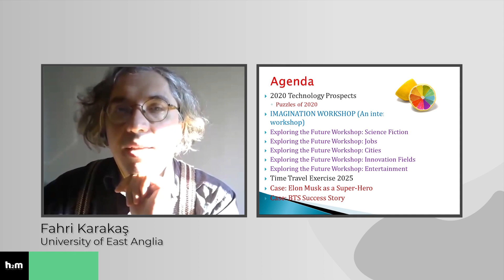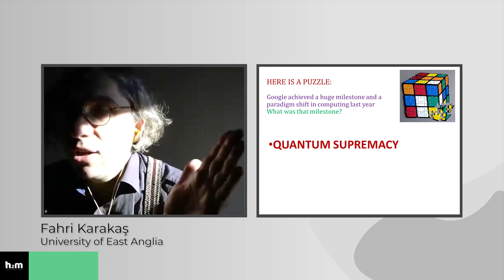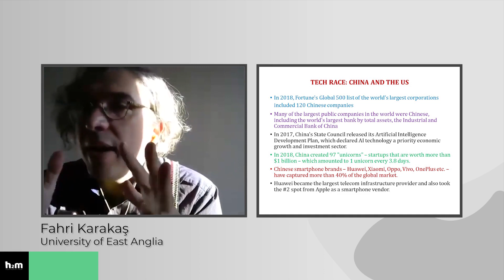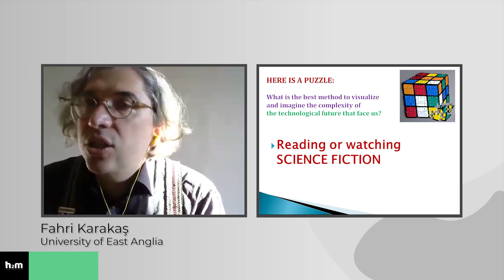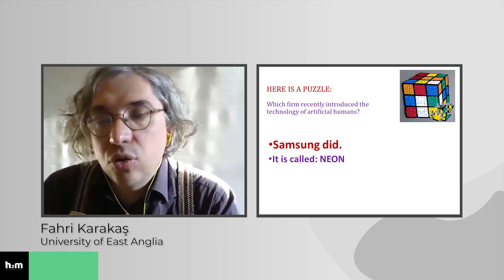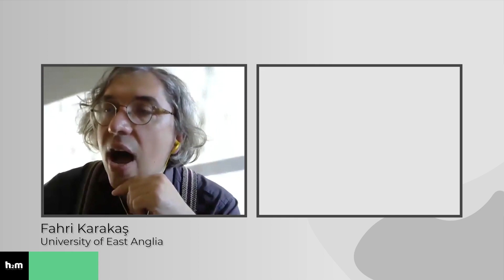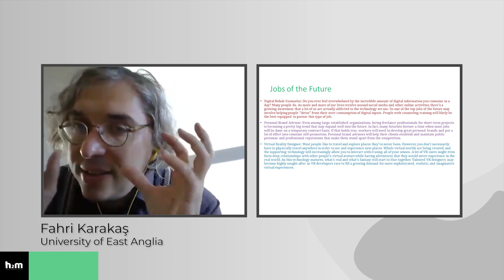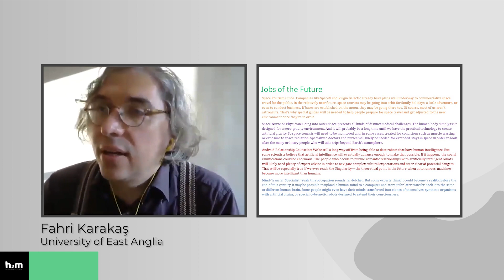Geleceği Nasıl Anlayabiliriz? Hayal Atölyesi 3 - Fahri Karakaş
Fahri Karakaş ile Hayal Atölyesi'nin bu üçüncü videosunda;
Geleceği nasıl anlayabiliriz? sorusunu irdeleyerek, geleceğin mesleklerine, geleceğin şehirlerine, geleceğin yenilik alanlarına ve geleceğin eğlencelerine bakarak geleceği anlamaya çalışıyoruz.

Dünyanın en değerli markalarını konuşuyoruz. (Apple, Microsoft, Google, Amazon, Facebook, Alibaba...)

Geleceği en iyi yansıtan filmleri, gelecekteki teknolojileri, Çin ve Hindistan'ın yükselişini ve de en önemlisi kişinin kendini tanıyarak bu yeni çağa nasıl değer üreteceğini konuştuk.

Doç. Dr. Fahri Karakaş
+Londra’da University of East Anglia’da İşletme ve Liderlik alanında kıdemli bir öğretim görevlisi,
+120 ülkeden öğrencilere uygulamalı Liderlik, İnovasyon ve Yönetim Becerileri dersleri veren eğitimci,
+2010’da Emerald ve Avrupa Kalite Yönetimi Vakfı’nın "Dünyanın En İyi Liderlik ve Kurumsal Gelişim Araştırması Ödülü"nü verdiği yenilikçi.